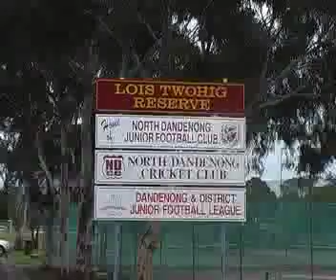Umpire uncovered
A documentary about life of a passionate footy umpire Johnny Karalis